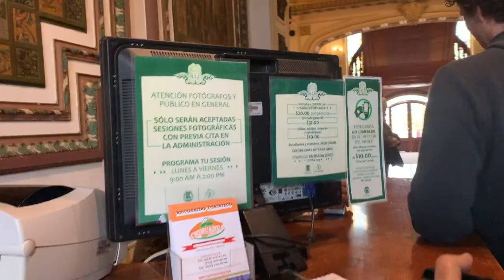TOURING CHIHUAHUA MEXICO l LOS PEÑA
FIRST TIME IN CHIHUAHUA MEXICO